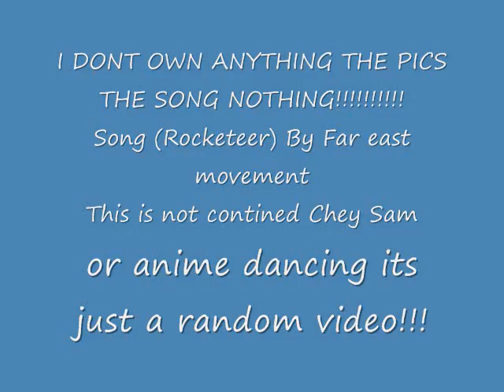Far east movement Rocketeer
No copy right! hope you liked it! the pics are from gifsoup.com go check it out search Anime in the search box and you will get some of these pictures! you can also make your own one!!!